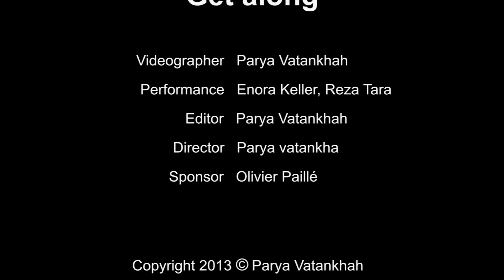Get Along - 2014 WVN Film Festival - Experimental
"Get Along" is an official selection of the 2014 WVN Online Film Festival. Women’s Voices Now amplifies the voices of all women by promoting the free expression of women's struggles for civil, economic, political, and gender rights worldwide. By providing free online platforms for film, art, writing, and social-media activism, we connect people and resources striving for global women's rights.

"Get Along" - A film by Parya Vatankhah (Iran/2013/6:06)

Director Parya Vatankhah plays with ambiguity and paradox to demonstrate how human relations can begin beautifully but end tragically. This film explores notions of countries governed by dictators and the power of religion, which forbid non-traditional and sexually intimate relationships between women and men or between people of the same sex.